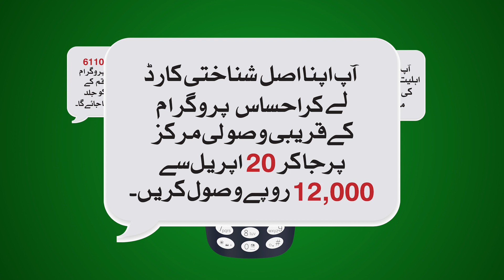Ehsas by Imran Khan